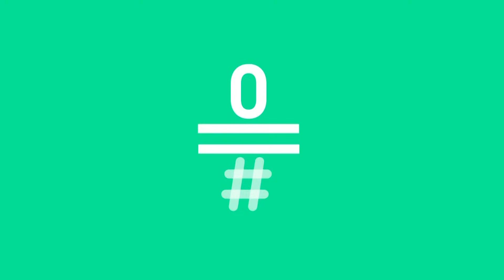LATE MOTIV - Raúl Pérez es Miguel Ángel Revilla en campaña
El presidente cántabro, muy preocupado por la competencia electoral de Felisuco y Ruth Beitia, ha decidido empezar ya la campaña electoral, y hacerlo en Late Motiv. ¡EN!